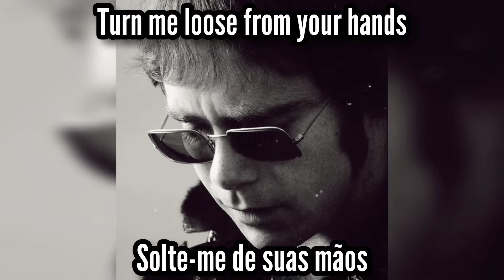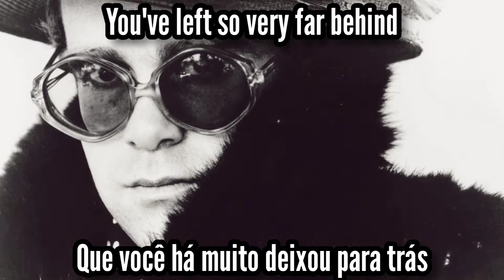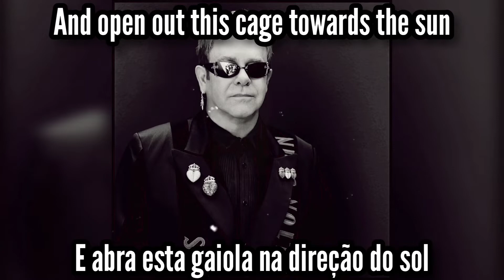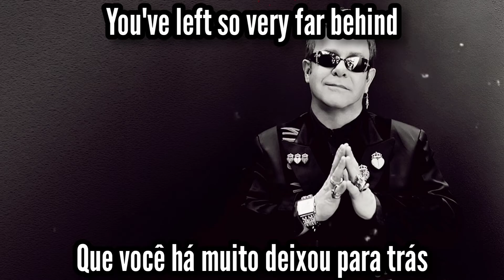📻 Elton John | Skyline Pigeon | Legendado: ENG - PT/BR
🎵 08. Skyline Pigeon
👤 Elton John • 🏴󠁧󠁢󠁥󠁮󠁧󠁿
💿 Empty Sky • 1969/1972*

Line-up:
• Elton John: vocals, piano
• Davey Johnstone: acoustic guitar
• Dee Murray: bass
• Nigel Olsson: drums
• Paul Buckmaster: orchestral arrangements

*1969: first version / 1972: re-recorded version.